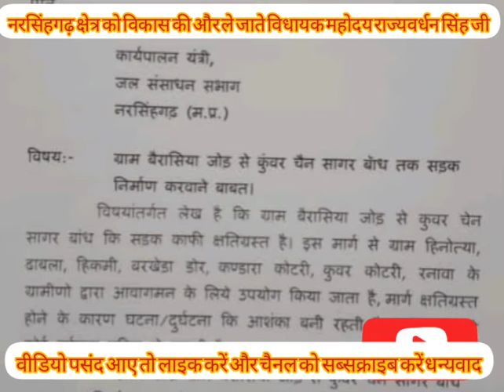जी के नेतृत्व में विकास की ओर अग्रसर नरसिंहगढ़ तहसील नरसिंहगढ़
नरसिंहगढ़ शहर को सुंदर बनाने सहित पर्यटन क्षेत्र को बढ़ावा देने हेतु शहर में सड़क छोटे तलाव में फव्वारा वोटिंग रंगीन लैंप से शहर में विकास प्रगति पर हर संभव प्रयास रत विधायक महाराज राज्यवर्धन सिंह जी छोटे तालाब का निरीक्षण करते हुए
बेरसिया से कुंवरकोटरी स्थित कुंवर जैन सागर दूधीडैम तक सड़क निर्माण के लिए विधायक महोदय ने जल संसाधन विभाग को पत्र अधिक जल्द से जल्द निर्माण करवाने के लिए कहां है